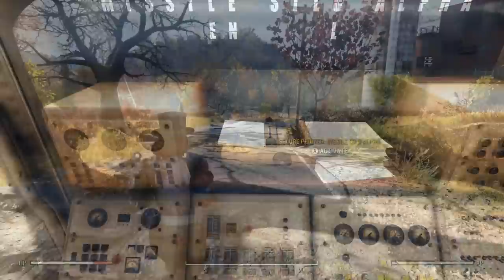Fallout 76 - What Went Wrong & How To Fix It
Fallout 76 is a flawed and fascinating game, and I think it's finally time to sit down and figure out exactly what went wrong with Fallout 76, and how it could be fixed...

Part 1 - War Never Changes - 1:42
Part 2 - Heavy Metal - 16:17
Part 3 - Water, Water Everywhere - 52:36
Part 4 - Treat Me Rough - 1:07:30
Part 5 - And They Didn't Live Happily Ever After - 1:36:55
Part 6 - Why Are We Here Again? - 1:46:30
Part 7 - You Have Been Shunned - 2:02:23
Part 8 - How To Rebuild America - 2:16:35